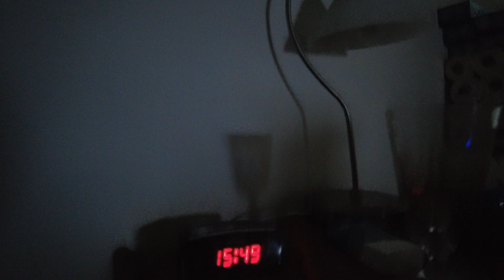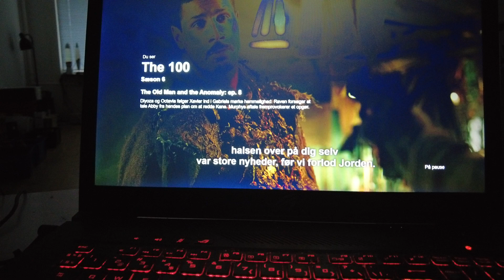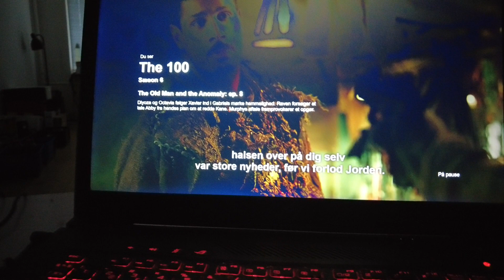MongoTV_7023 - HVAD JEG SER PÅ NETFLIX - Del 284 - The 100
DEL 284 - God ONSDAG AFTEN. Så er jeg nået til S6/EP8. Jeg har dog lige set episode 8 forfra nu. Jeg mangler nu "kun 6-7 episoder, og jeg kunne måske se den færdig set i aften :-) Eller bliver det imorgen torsdag. Men klokken den er lidt over 17 nu. Nu har jeg set på den her ekstrem lange sci-fi serie i snart over 3 MÅNEDER, og nu vil jeg gerne se på noget andet på Netflix.